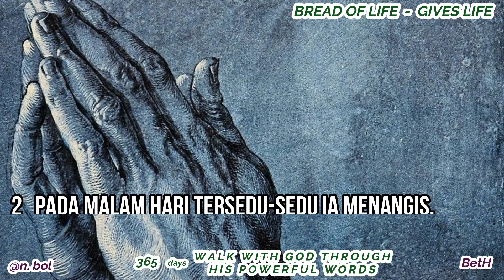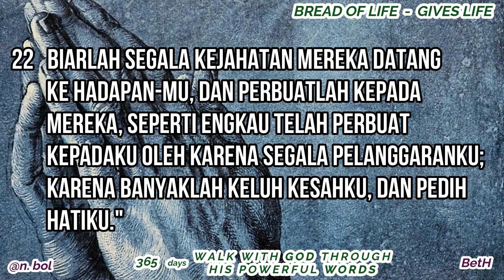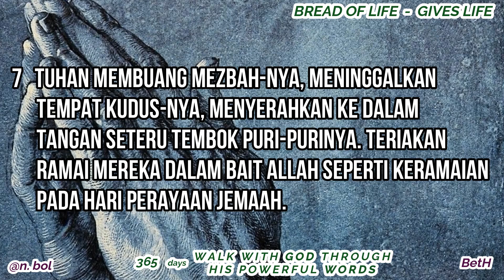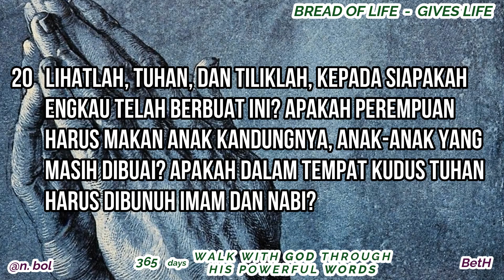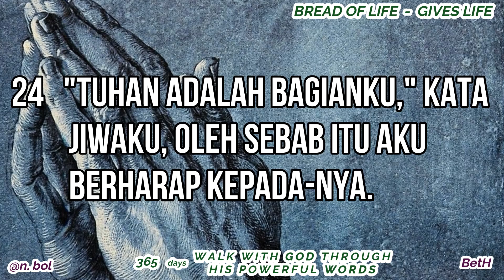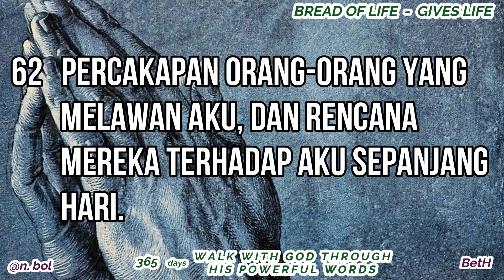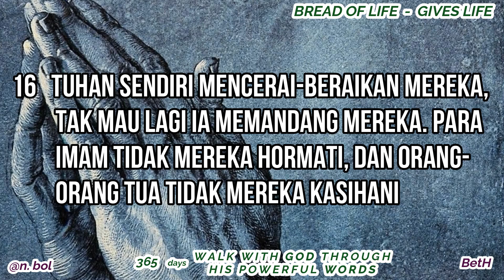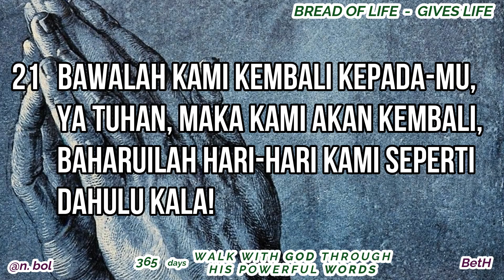ALKITAB SUARA - DAY 318 (Ratapan 1 - 5) BREAD OF LIFE